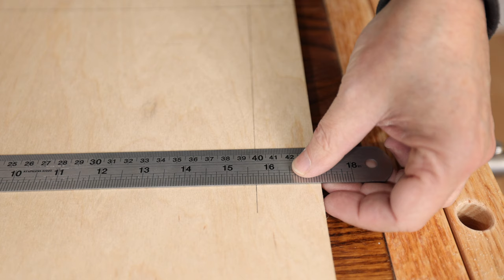Cedar MailBox Build I 4K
Mailbox build, make a cedar mailbox and upgrade your home exterior.  A fairly simple diy and woodworking project to update a worn out letter box.  Made from a single 6 foot cedar fence board and a single pine board for the bottom.  Natural look of cedar against a modern black brick house exterior.  Step by step,  how to make and hang a wall mounted mailbox.

Products and Tools appearing in this video:

FastCap PSSR16 16 FastPad Standard Reverse Measuring Tape - shown in video
DEWALT DCG412B 20V MAX* Lithium Ion 4-1/2” grinder  - shown in video
SUIZAN Japanese Flush Cut Saw - shown in video
Rockler 34671 - Risers XL for Bench Cookie Plus 4-Pack - shown in video
BESSEY KREK2440 K Body REVO Clamp Kit, 2 x 24 in, 2 x 40 in. Set of KP Blocks - shown in  video